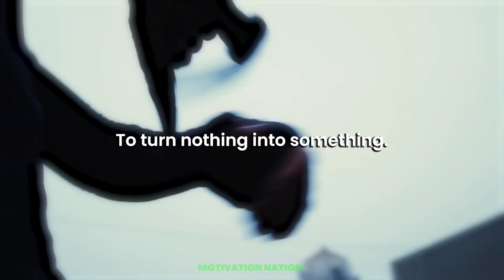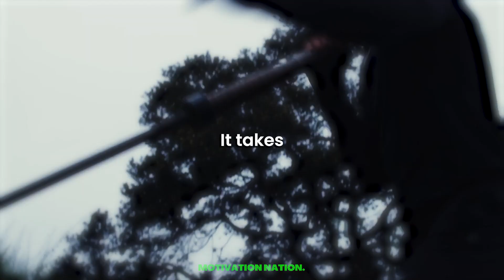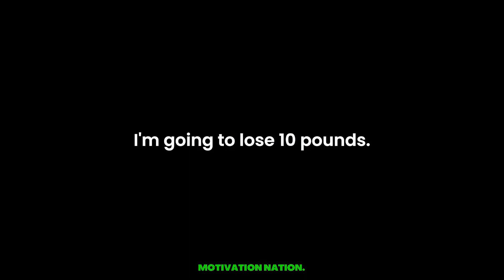IT STARTS WITH A VISION - Greatest Motivational Speech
This video explains the power of a vision and how important it is in order to achieve great success.

Speakers:
Jim Rohn
Tyrese Gybson
Tony Robbins

MotivationNation Book Recommendations
Tap the links below for a DISCOUNTED price on these books!

Jordan Peterson - 12 Rules For Life

Jordan Peterson - Beyond Order

James Clear - Atomic Habits

Robert Greene - 48 Laws Of Power

Robert Kiyosaki - Rich Dad Poor Dad

Footage from movies and ads